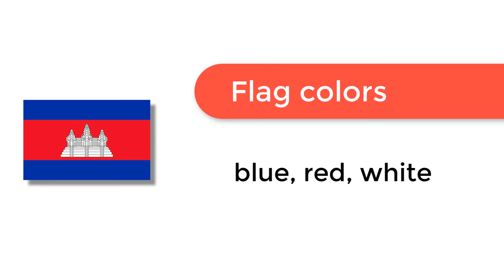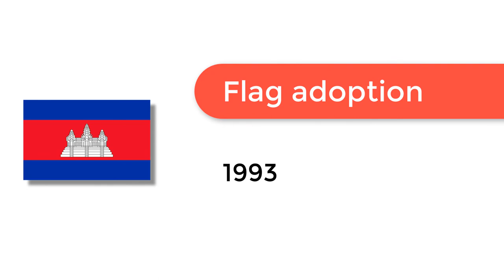Flag of Cambodia - 🌍 How to Draw the Cambodian Flag - SVG Vector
- Flag of Cambodia: Check out how to draw the flag of Cambodia. Let’s discover how to draw the national flag of Cambodia in a few minutes. Discover the national flags of all the countries in the world.